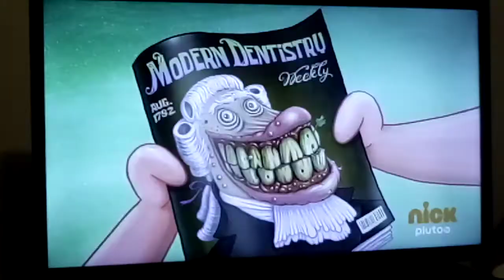He Noticed The Baby Tooth Needs To Come Out 🦷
At the dentist, Patrick noticed that his baby tooth needs to come out but he refused to let it go